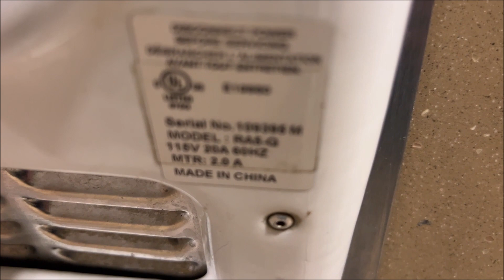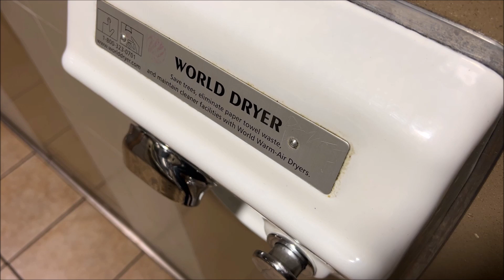World Dryer RA5-Q Hand Dryers at McDonald's (486 S Main Street), Lapeer MI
Happy Halloween!  Here are some neat World Dryer hand dryers at McDonald's in Lapeer Michigan.  This is the main street location.

Hand Dryer Information
Brand: World Dryer
Model: RA5-Q
Serial Number: 109396 (Left), 109237 M (Right)